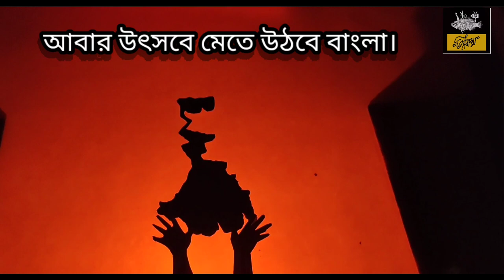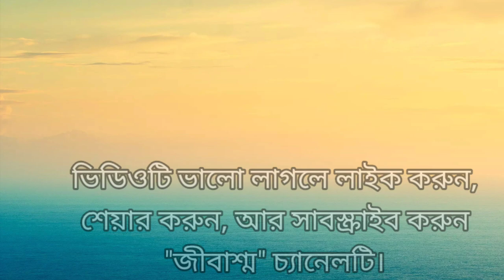Kandari Husiar||কান্ডারী হুশিয়ার||Shadow Art||ছায়া শিল্প||A motivation to keep patience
"Kandari Husiar" , written by Kazi Nazrul Islam.

It's a tribute to pay respect on the birth anniversary of an eminent poet & writer, Kazi Nazrul Islam.

Artworks (Shadow Art) done by: Subhajit Pramanik.

Voice(Recitation) : Shanoli Chakraborty.

Special thanks for giving voice : Mr. Habibur Mallick.

Co-operator : Saikat Chanda.

Please, keep patience. Don't be afraid. We shall overcome all the situation. Earth will become beautiful again.

Comment me how it was and share your opinions.

cinematic and emotional background music for documentary videos and film.